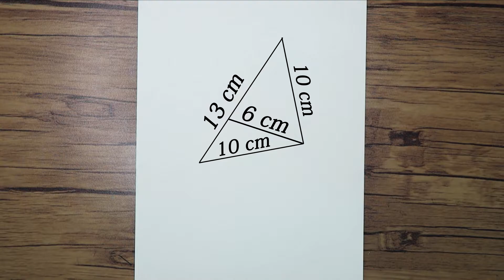Girl with Flowers in her Hair Drawing | How to Draw Side Face View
In this video, we show you how to draw a girl with flowers in her hair step by step.

Also, watch the video below how to draw a girl with a flower crown: